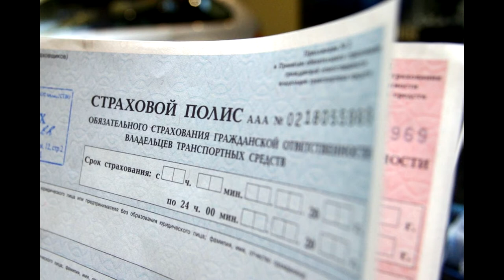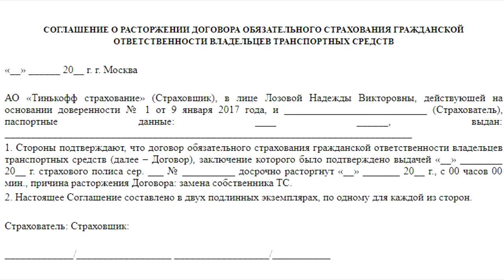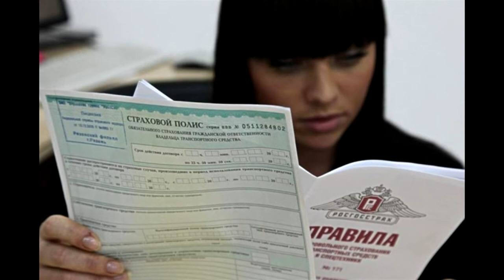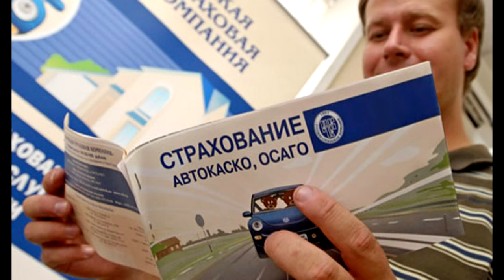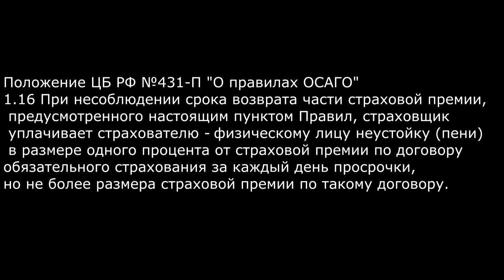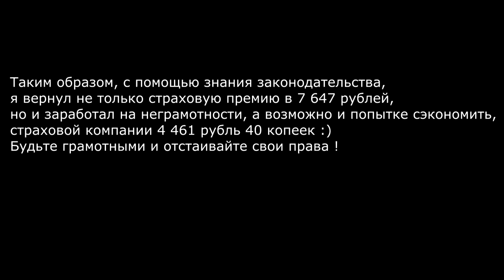Заработал на неграмотности страховой .Как вернуть страховую премию за ОСАГО при продаже автомобиля.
Многие автомобилисты сталкиваются с продажей автомобиля в середине или даже в начале периода действия полиса обязательного страхования гражданской ответственности (ОСАГО). Однако не многие знают, что страховую премию за оставшийся период времени действия полиса можно вернуть.